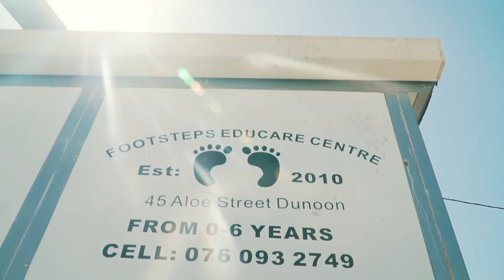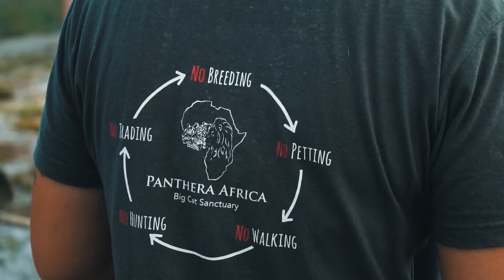STA Travel - Sustainable Travel Ep4. South Africa - Wildlife Voluntourism